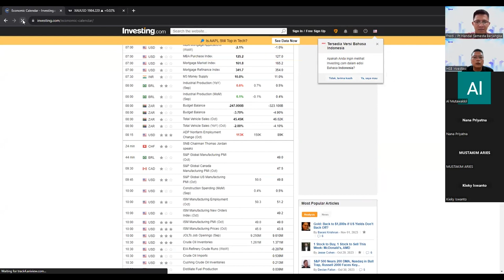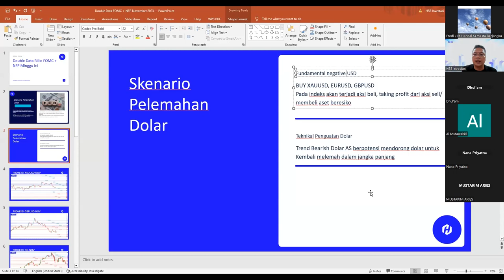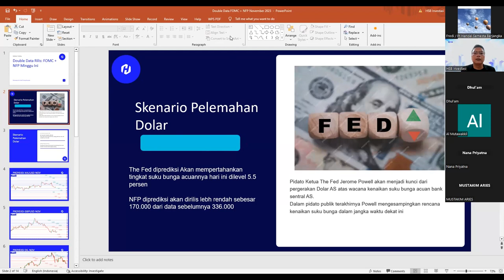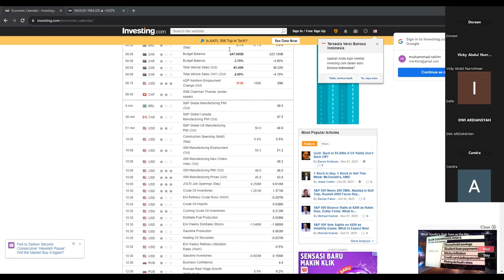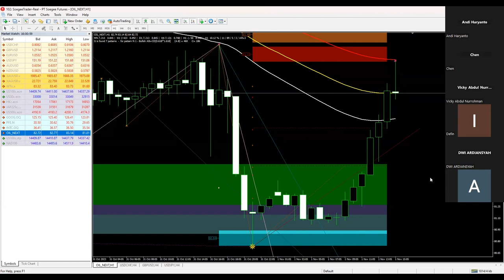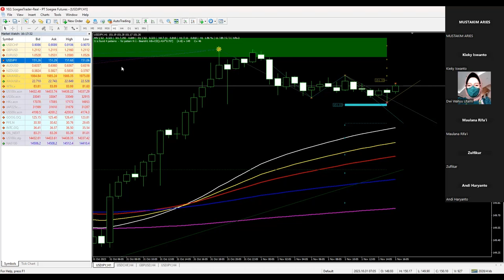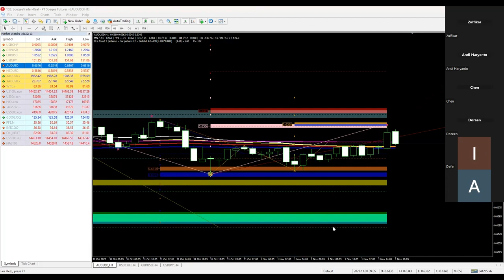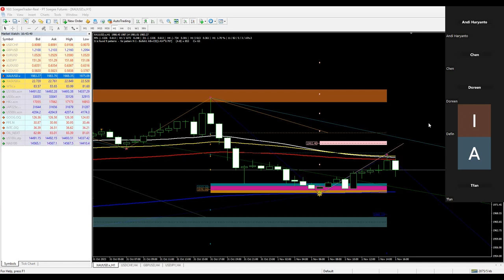Double Data Rilis: FOMC + NFP Minggu Ini - Webinar Series 1 November 2023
Minggu pertama bulan November 2023 terdapat dua data ekonomi yang akan rilis dengan dampak yang cukup besar terhadap pasar trading yaitu keputusan The Fed dalam rapat FOMC serta data FOMC. Simak strategi yang perlu dipersiapkan dalam video berikut ini

* HSB hanya memiliki satu WA Official